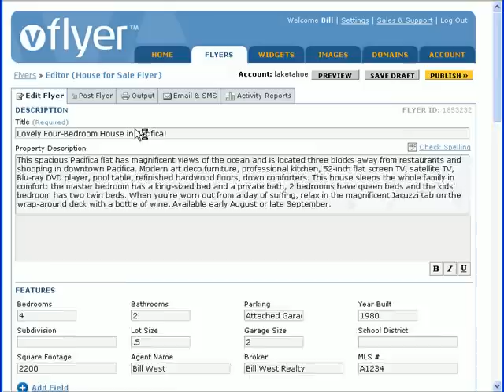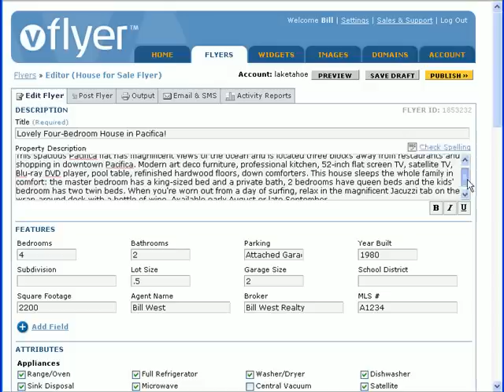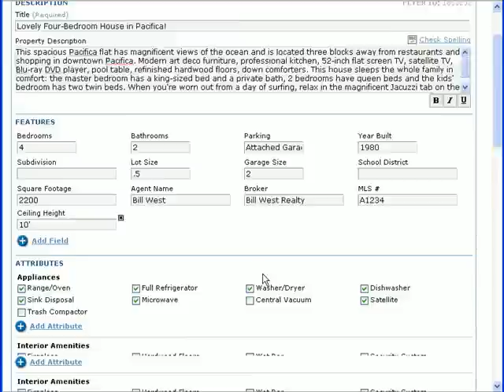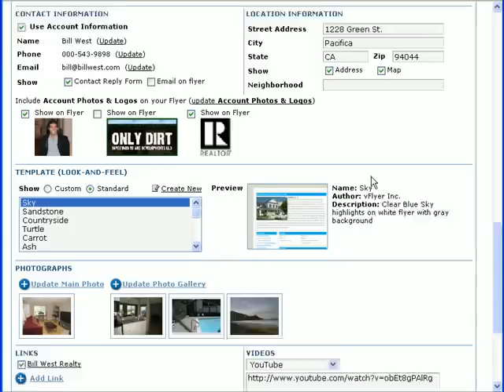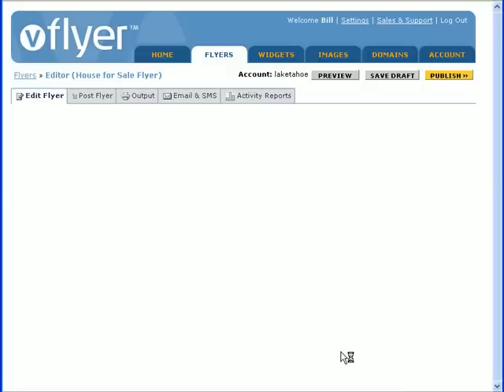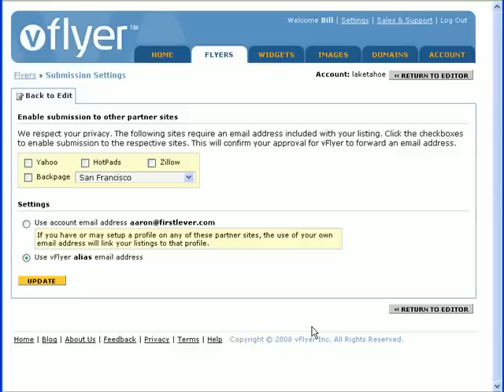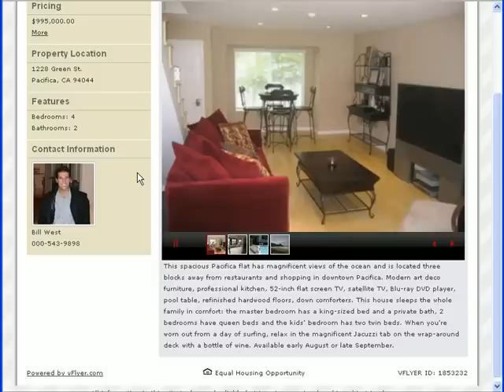Creating a vFlyer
This video walks you through the process of creating a flyer in your vFlyer account. It highlights some of the really cool things you can do in your Flyer Editor to create an outstanding flyer.